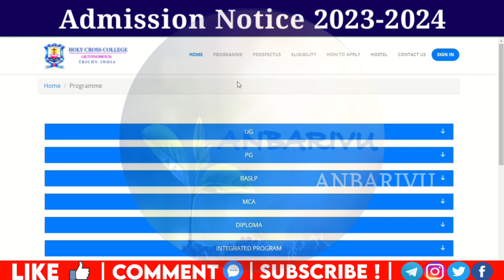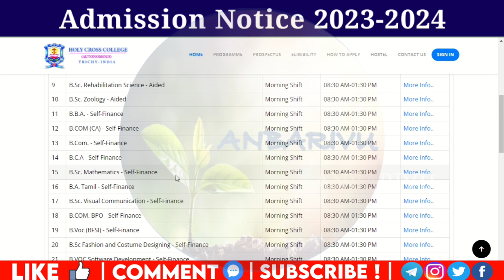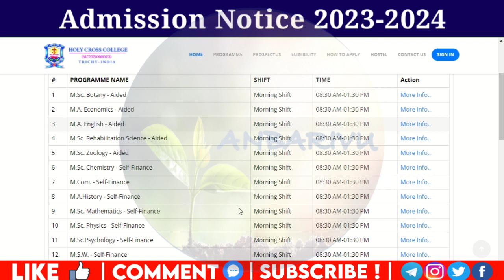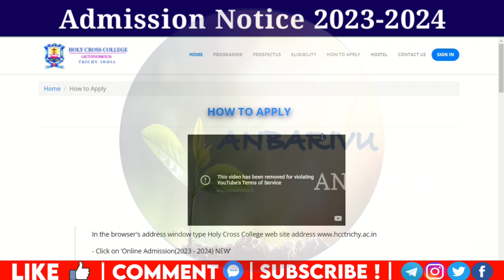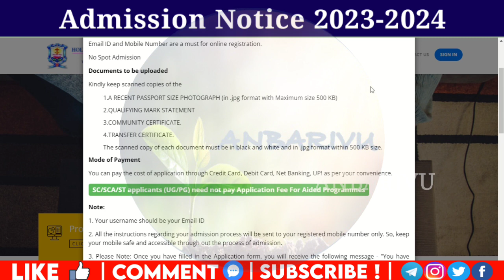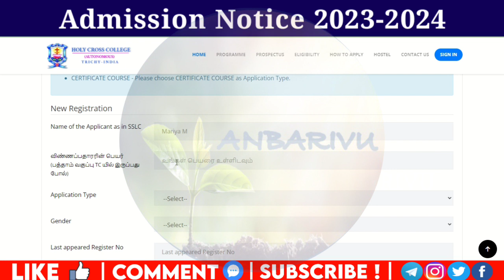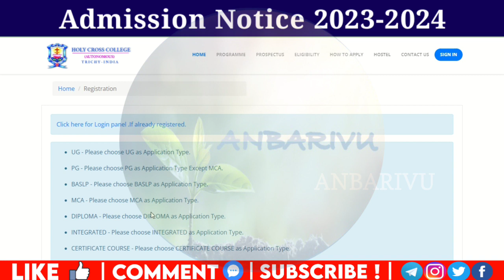Trichy Holy Cross College Admission 2023 Online Application Open